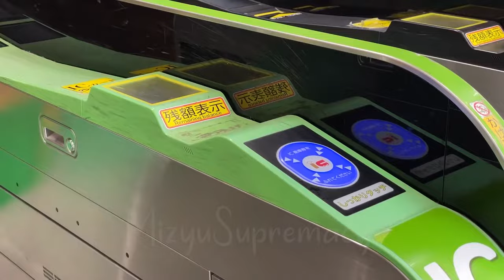THE BEST OF MIZYU!!・The Ultimate Compilation